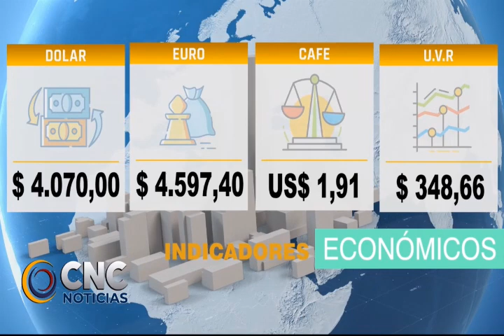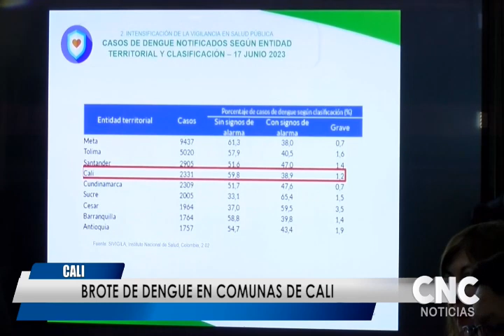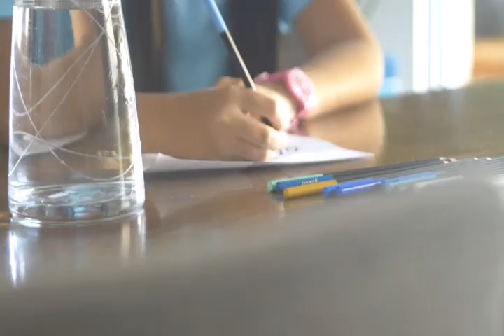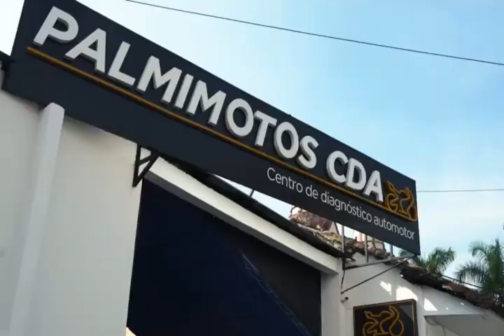CNC NOTICIAS 24 julio 2023